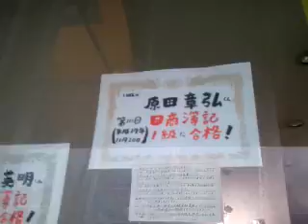サムライズ・ブート・キャンプ（息抜き答案練習？）